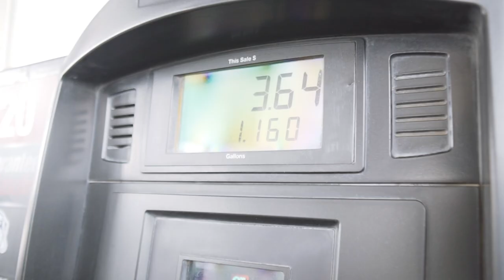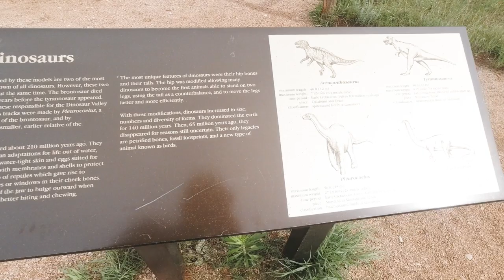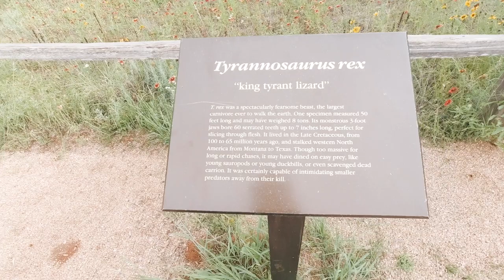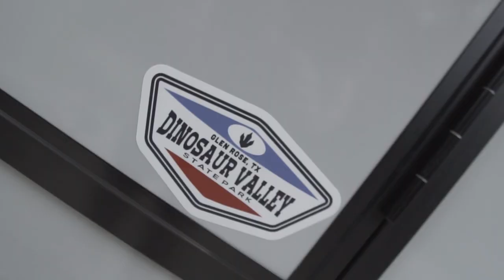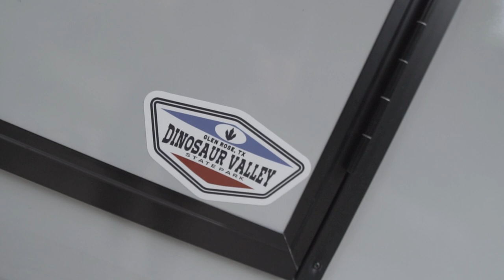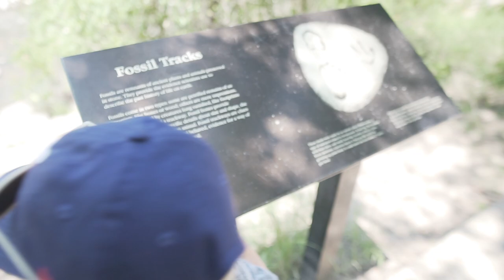Teardrop Camper: Daddy/Daughter Camping Trip. Core Memories Made! S2:E3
This week, it was just a daddy/daughter trip! We took our teardrop camper to Dinosaur Valley State Park in Glen Rose Texas. Booked site 25 and was ready to go only to find out all the trails were closed due to heavy rains. We were really wanting to hike and see what nature has to offer but that was ok. Core memories were made feeding squirrels! Traveling in our tiny RV is way better than sitting around at the house!